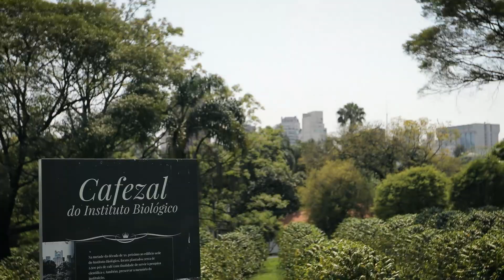Café no Instituto Biológico de São Paulo: conheça as maiores polinizadoras do planeta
A gente costuma escutar o quanto o cultivo do café foi importante para a modernização do Brasil, especialmente, do Estado de São Paulo. Pessoas de diversas regiões trabalharam muito para a modernização da nossa nação. Mas tem uma turma de operárias que merece atenção especial nesse episódio. E o vídeo a seguir é em homenagem a elas, que até hoje melhoram a produtividade e a qualidade do café. Assista ao vídeo e descubra quem são.